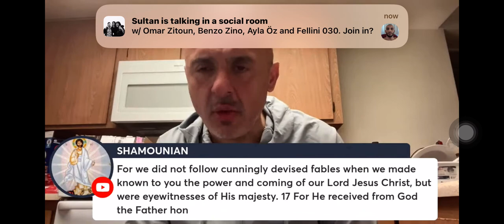teaches us what the scripture teach about being a prophet, like Moses